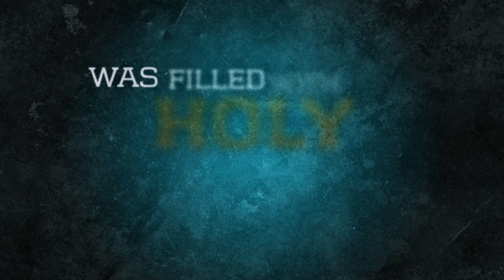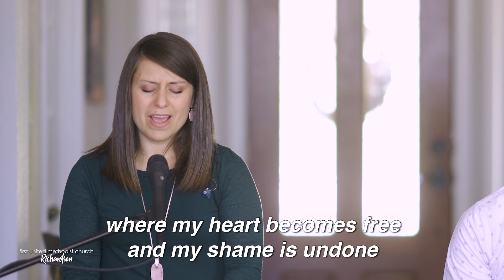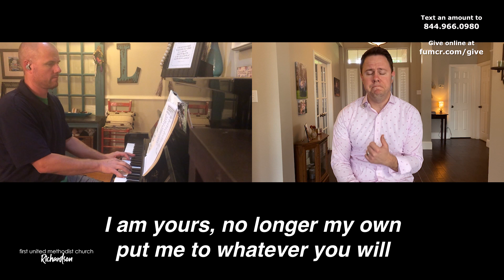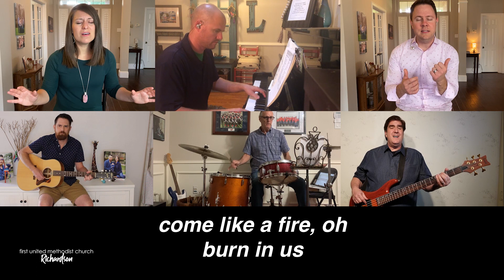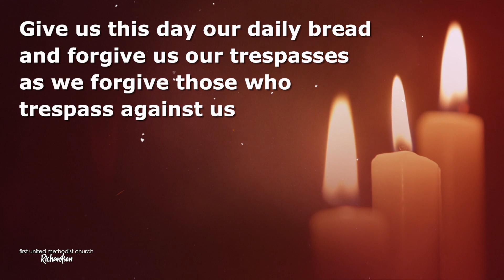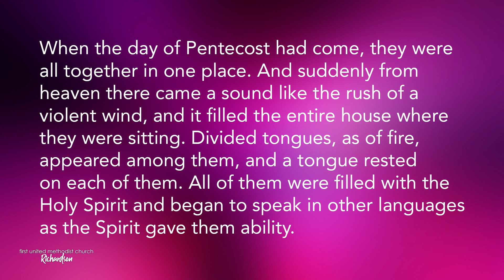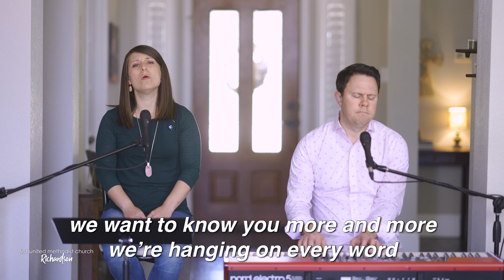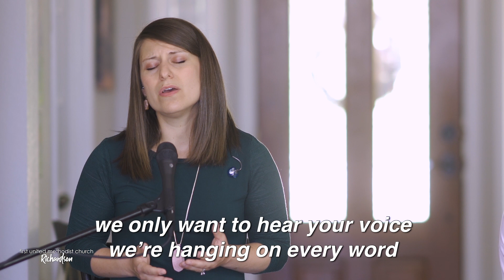05.31.20 - Into the Unknown: Pentecost - Modern Worship Service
We’re delighted to have you worshiping with us! Whether you find this service Sunday morning or mid-week, we believe God is with you.
Our sermon series “Into the Unknown” encourages us with lessons from the early church in trusting God.

You can register your attendance anytime by visiting
If you have a specific prayer request, please